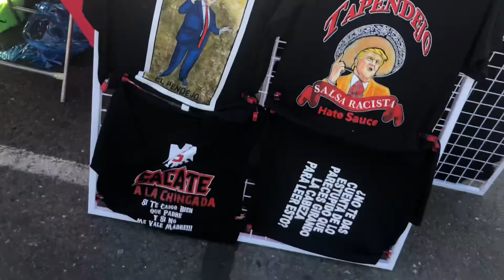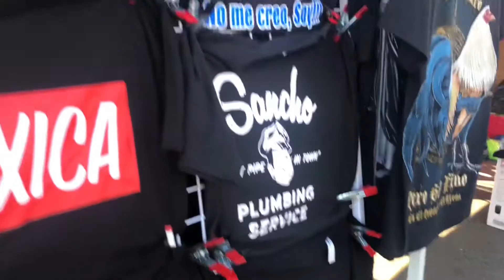Flea Market Vlog “MUST WATCH” | Fantasma916_